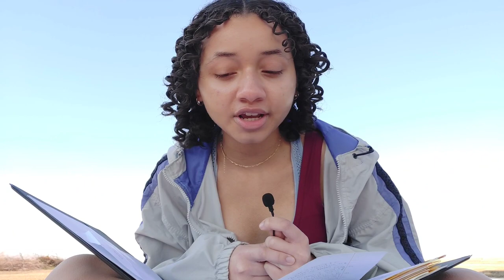17 Habits I'm Adopting Before I Turn 17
Today's video is about 17 habits I'm building before my 17th birthday next week! As I'm editing this video, I'm realizing that the list may already need minor tweaks, so I'll make an update video if the changes are major enough.

//Tags//
17 year old, habits, self improvement, motivation, inspiration, habits to build, good habits, turning 17, infinitegravy, life, content creator, organizing life, getting life together, it girl, that girl, birthday